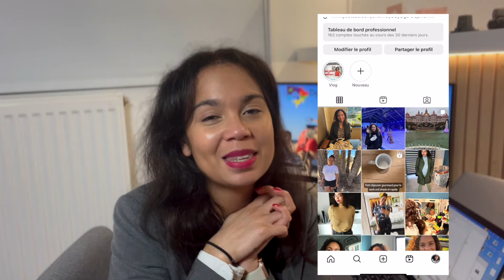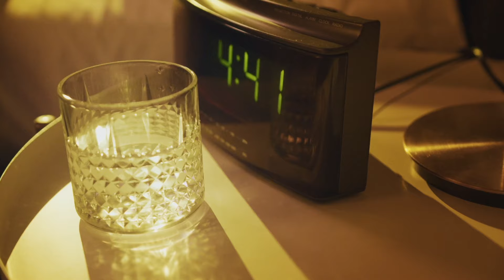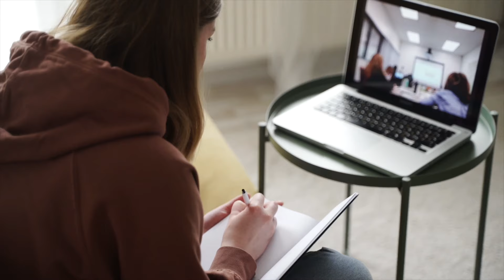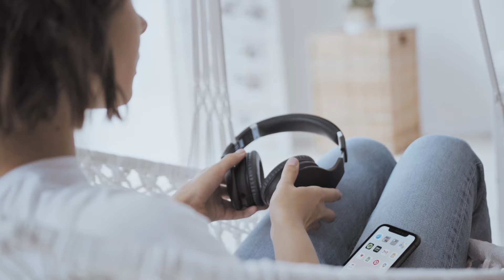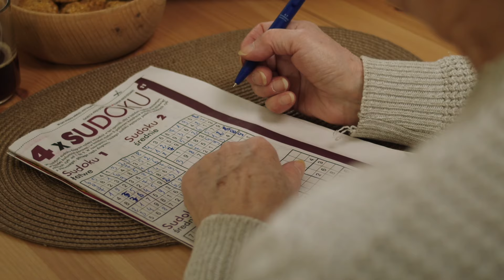POURQUOI tu es ACCRO au TÉLÉPHONE 📱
Hello les terriens☀️

Au programme aujourd'hui : Quelques astuces pour réduire ta consommation d'écran !

Clique sur la cloche pour ne plus manquer mes vidéos 🔔

Mieux, tu peux aussi aimer cette vidéo et mettre un commentaire 🫶🏾+👍🏽 = ♥️

Je filme avec un iPhone13
J'utilise le micro Bird UM1